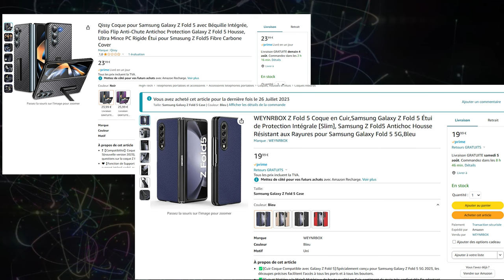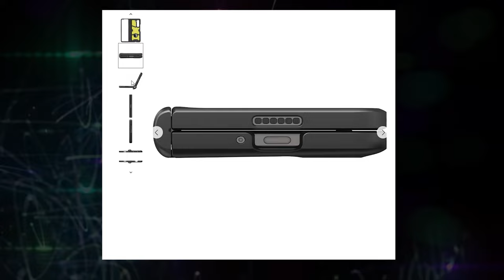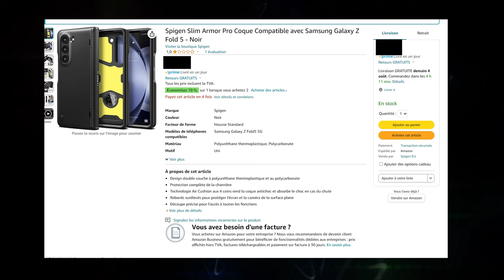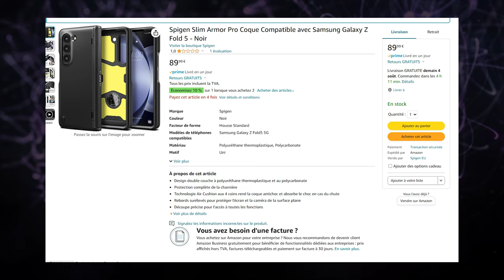TEST Coque Spigen Slim Armor Pro et Tough Amor PRO P Coque Samsung Galaxy Z Fold 5 & 6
Pour le Fold 6
Tough Armor (la best)
Armor Pro Slim

Verre trempé Fold 6

English Subtitles !

Coque avec kickstand Qissy
Coque cuir bleu

samsung z fold 5 galaxy over priced trop chère
bien conçue bien pensée
coque
cover for z fold 5 from samsong
galaxy fold 6
galaxy ai
Spigen Tough Armor Pro P Coque Compatible avec Samsung Galaxy Z Fold 5 - Noir
Spigen Tough Armor Pro P Coque Compatible avec Samsung Galaxy Z Fold 6 - Noir

00:00 Intro
00:20 Mention coques en chinoisium d'Amazon
00:38 Mention coque officielle Coque avec cordon Samsung Z Fold 5 avec lanière Crème
01:09 Avis Coque Spigen Armor PRO Z FOLD 5
01:46 B-Roll
02:36 Parlons du prix ... COMBIEN ?
03:12 Conclusion

1-8-24